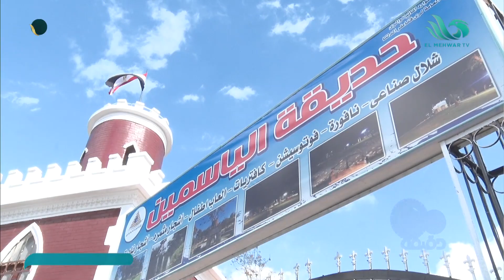برنامج 90 دقيقة - الإعلامية بسمة وهبة - حلقة كاملة - 01/02/2022